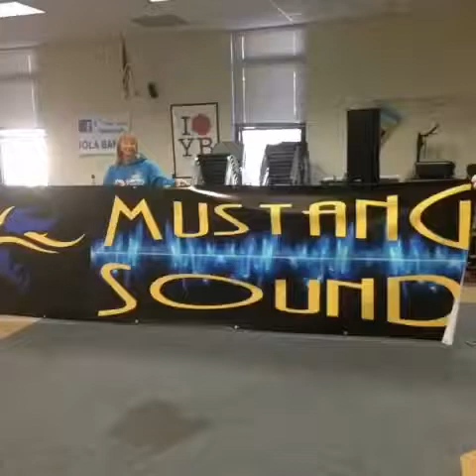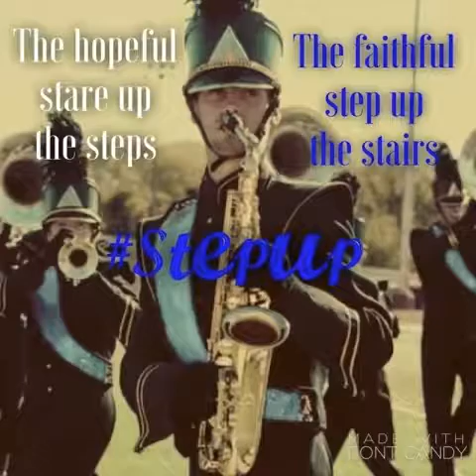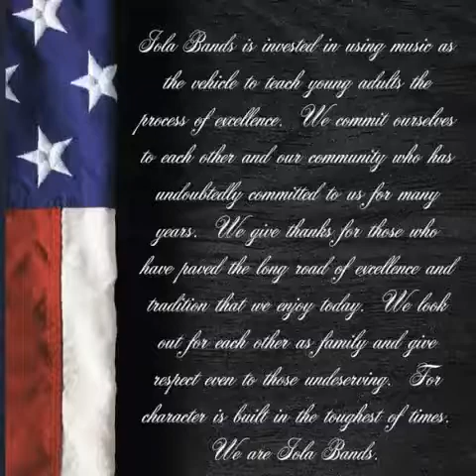Morocco Iola bands